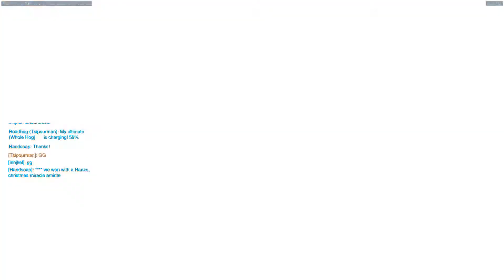SWITCH HANZO PLZ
The match where I got shouted at the whole time to switch by a Sombra who switched off tank in the second round with no warning. I've never been called cancer before